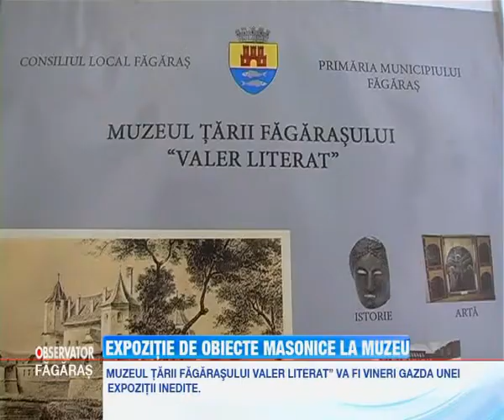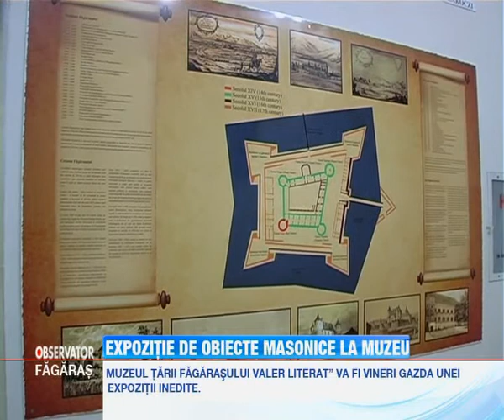Expozitie de obiecte masonice la muzeu